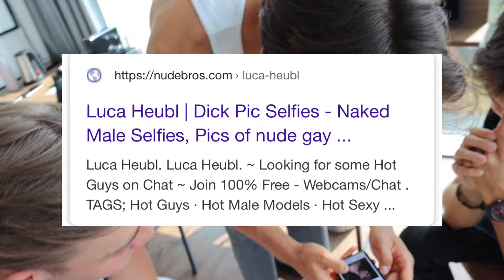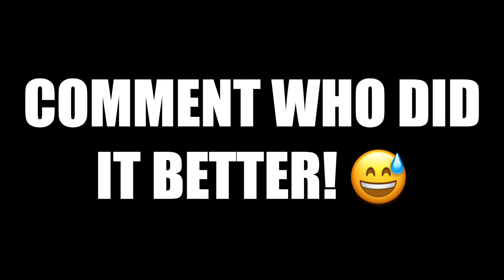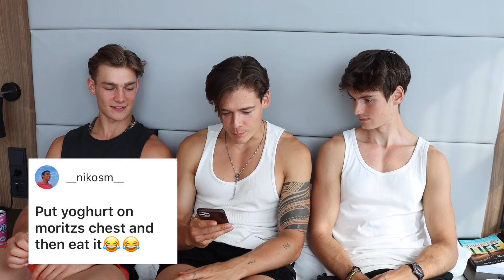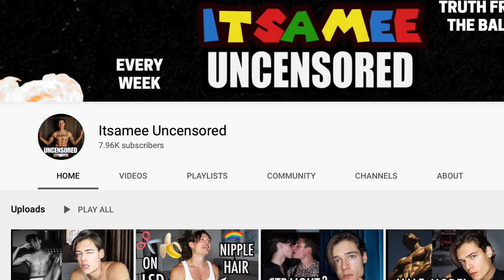The Truth about Male Modeling.. with Moritz Hau & Luca Heubl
Male Model Day with my Friends Moritz Hau and Lica Heubl.

Always keep smiling!

Itsamee Mario!

I am sharing my Experiences as a Model and YouTuber around the world!

Join the ITSAMEE Family! 😜